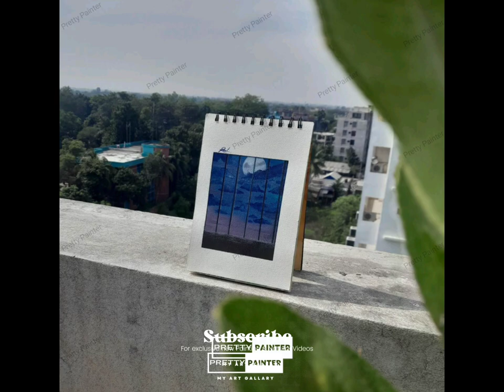Some of my Painting💥❤️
Something about me:
Hey everyone..Assalamu Walaikum🖤.My name's Sanzida Islam Ratna...My nickname's Raat🖤
In this channel I am always try to painted easy and unique paintings,show the beauties of the nature..and beautiful Mehndi Designs.that can help you to improve your art,mehendi skills.I hope you all like my videos🖤

Song Name: Craft Music ft.Wasim Bhatti